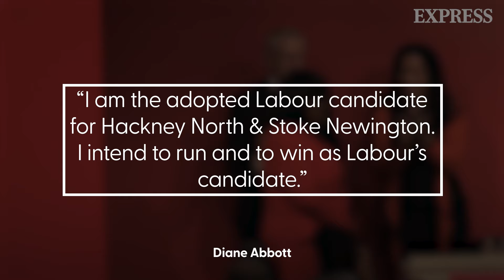Diane Abbott says she will stand for Labour at General Election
Diane Abbott: ‘I intend to run and to win as Labour’s candidate’

Ms Abbott was suspended from Labour last year after she suggested Jewish, Irish and Traveller people experience prejudice, but not racism, sparking a long-running process which saw her sit as an Independent MP.

She had the Labour whip restored this week, but it was briefed out that she might be “barred” from running for the party in the General Election.

Continue reading at express.co.uk: Diane Abbott says she will stand for Labour at General Election